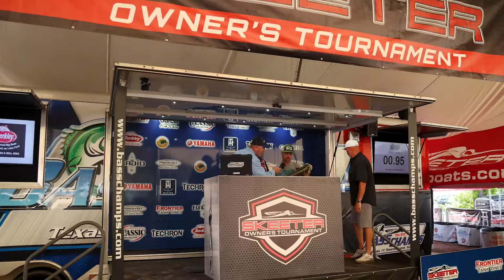Skeeter Owner's Tournament 2024 Recap